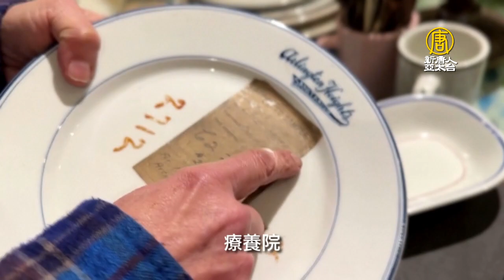紐約新景點！「古董餐盤」博物館驚豔遊客 - 美國飲食文化 - 國際新聞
紐約有一間小小的古董餐盤博物館，收藏數以千計的餐盤與馬克杯。有些歷史還可追溯到上世紀初，充分展現美國的飲食文化。有遊客就十分驚豔，認為是旅行中的亮點，比看到自由女神像還要值得。

古董餐盤博物館創辦人 蓋恩絲：「這是拉瓜地亞機場。」「看，世界最大的高級鐘錶廠。」「阿靈頓高地，療養院，1912 年。」

小小空間裡，擺滿了各式各樣的餐盤，這是紐約一間古董餐盤博物館，創辦人蓋恩絲（Julie Gaines）如數家珍，詳細介紹每一個餐盤的來歷。

古董餐盤博物館創辦人 蓋恩絲：「這是我們36年前從紐約市包厘街挖掘出來的一批餐具，當我們發現這些餐具時，它們已經在那裡放了75年了。」

古董餐盤博物館位於紐約知名地標熨斗大廈（Flatiron）的二樓，佔地不超過8坪。蓋恩絲表示，琳瑯滿目的餐盤與馬克杯是歷史的重要部分，體現美國人的飲食文化。

古董餐盤博物館創辦人 蓋恩絲：「一對夫婦從外地來，他們說，這比大都會博物館好，這比看到自由女神像要好。這是他們旅行中的亮點。」

蓋恩絲說，人們到餐廳喝咖啡時，通常不會好奇杯子是誰做的、是從哪裡來的，或者有多少人曾經參與製造，而他將分享這一切。

古董餐盤博物館創辦人 蓋恩絲：「很多這樣的東西，它進入了工廠，它是用這麼多愛製造的。在它成為最終產品之前，它經過了許多人的手。我對此非常感激，這是我們試圖在博物館裡分享的一件事。」

博物館裡的所有物品僅供觀賞，不對外販售。一樓另設有一間118坪的商店，提供顧客盡情選購。

新唐人亞太電視 葉恩婕 綜合報導